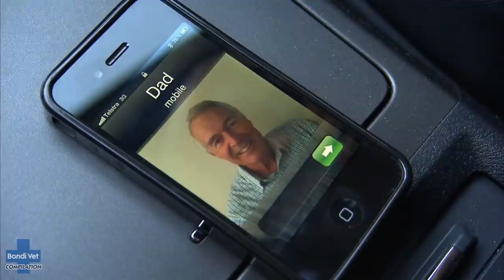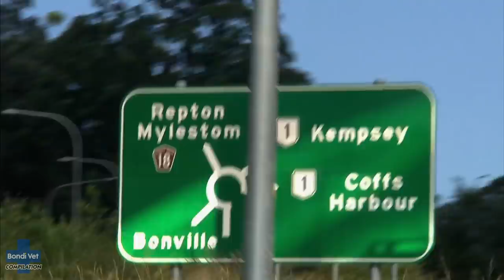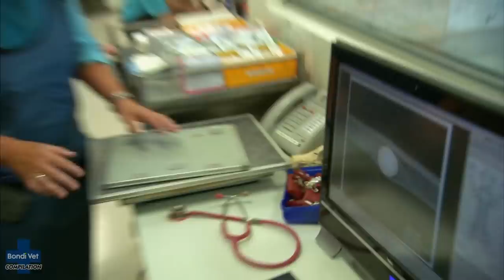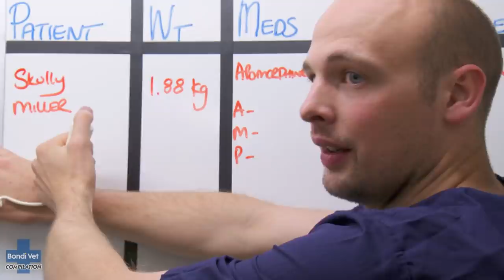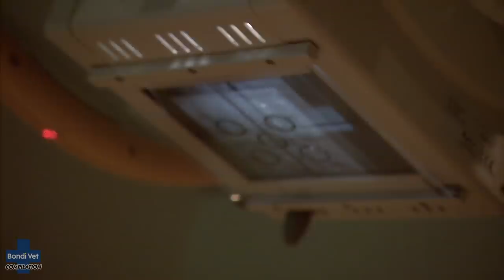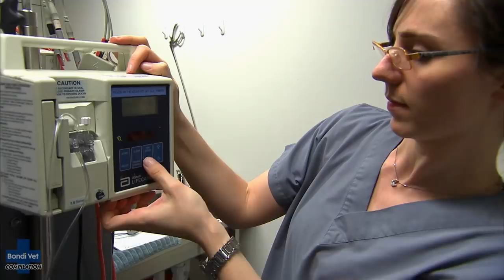Weirdest Objects Swallowed EVER!! | Compilation | Bondi Vet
From g-strings to baby pacifiers and beach towels - our Bondi Vets have pulled out some of the weird things to save their patients!!! Here's some of the craziest EVER in this Bondi Vet compilation.

00:00 Huge hard lump inside python
10:13 Dog swallows underwear
14:54 Scott's pup swallows a dummy
21:08 Harley gets hooked in fishing accident
26:19 Monty the python eats an entire towel